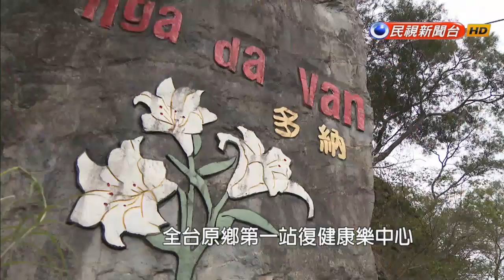2018.03.25【在地真台灣】全國首座部落復康中心 長者免往都市跑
【在地真台灣】在地真台灣，全台灣第一個部落復康中心就在高雄茂林區的多納部落，空間大約有30坪左右，裡面的設施有飛輪，跑步機，和電療設備，復健設施具全，甚至還有長者遊戲娛樂空間，讓部落老人就近做復健，不用再大老遠往都市醫院跑，不過其實這裡頭的設施都是二手的，原來這間康復中心，是靠地區衛生所以及居民努力募資，打造而成。